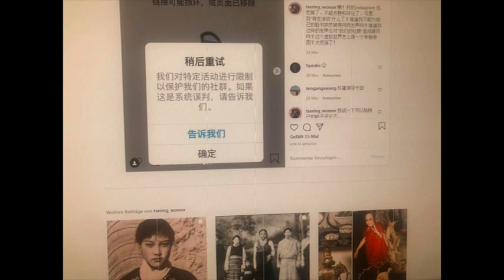SONG FOR WOESER LA XXI (THEY CAN´T ERASE YOUR HEART)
THEY CAN´T ERASE YOUR HEART

YESTERDAY IS GONE FOREVER
BUT AT THE BREAK OF DAWN IT SHOWS
YOU ARE SMART, YOU ARE CLEVER
AND YOU KNOW ALL YOU NEED TO KNOW

THEY CAN´T CONTROL YOUR FUTURE
BY DELETING ALL YOUR PAST
EVERY DAY´S A NEW BEGINNING
SO IT´S BACK TO START

EVERY SINGLE DAY WAS ONCE TOMORROW
WITH HOPES AND PRAYERS
THE HIGHS AND LOWS
BE IT JOY, BE IT PAIN, BE IT SORROW
YOU KNOW ALL YOU NEED TO KNOW